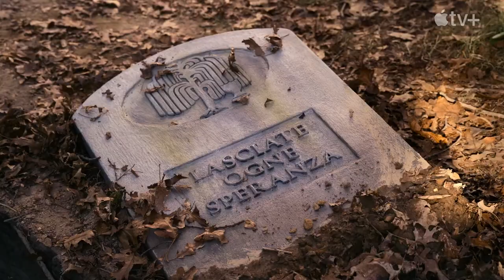DICKINSON Season 3 Trailer (2021) Hailee Steinfeld, Drama Series